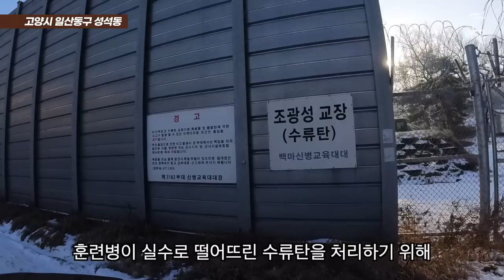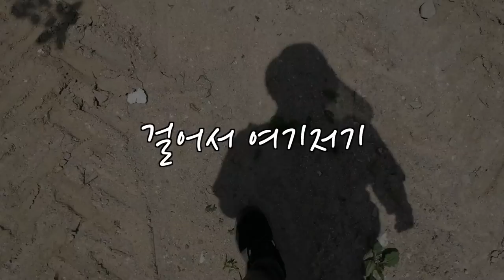대박! 여기 사람이 산다고? (마을답사 109)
주소: 고양시 일산동구 성석동 (성석불한증나라)